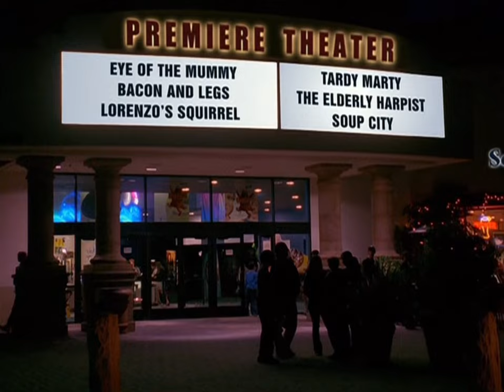Drake & Josh - Drake Steals Another Guys Date & Josh Is Hired For A TV Appearance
Season: 3, Episode: 14 “Theater Thug”.